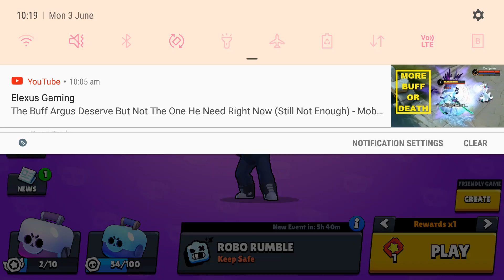Brawl stars- arcade